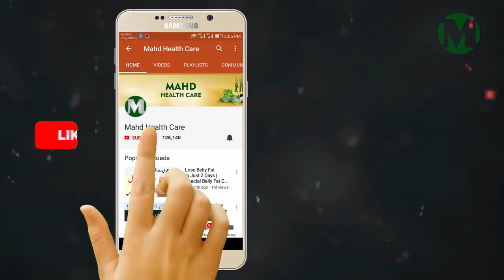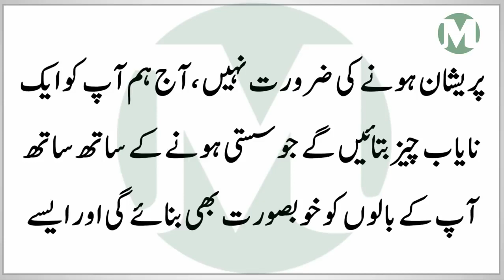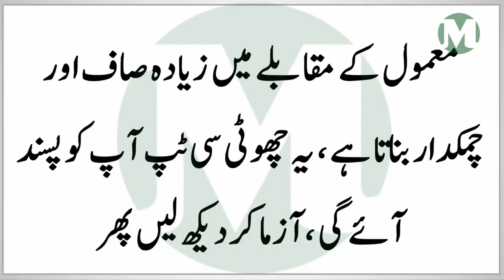How to Get Long Hair Grow Long & Thicken Hair Naturally & Faster, Magical Hair